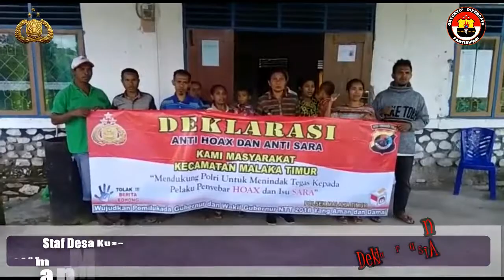Deklarasi Anti Hoax Aparat desa Kusa, kecamatan Malaka Timur - Malaka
Deklarasi Anti Hoax Aparat desa Kusa, kecamatan Malaka Timur, kabupaten Malaka